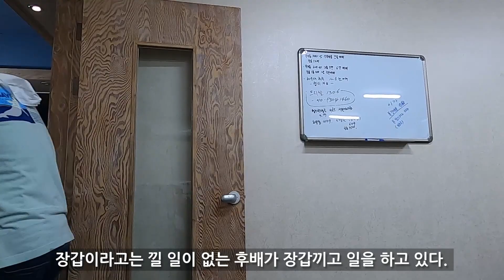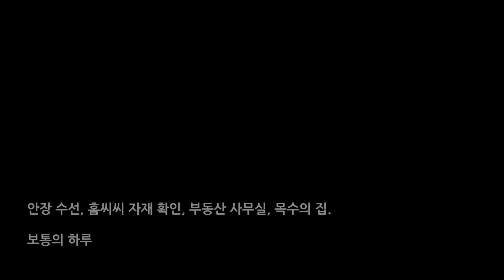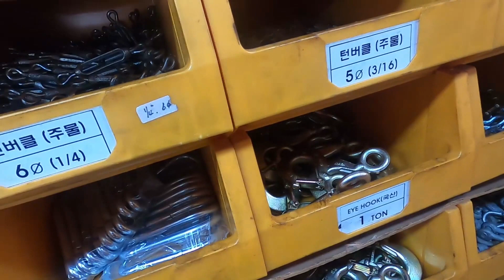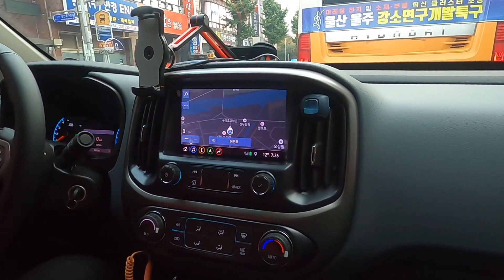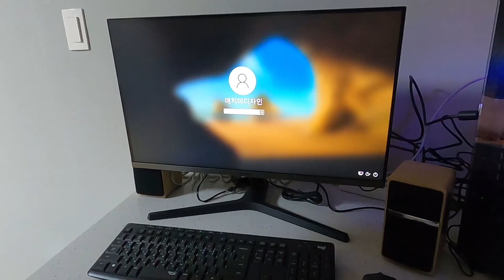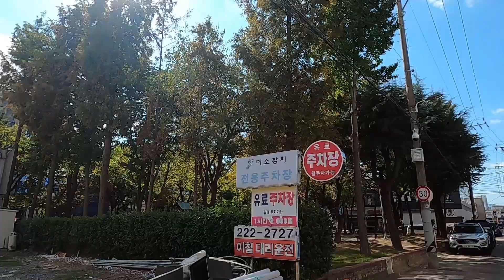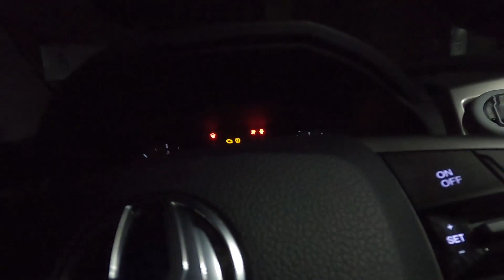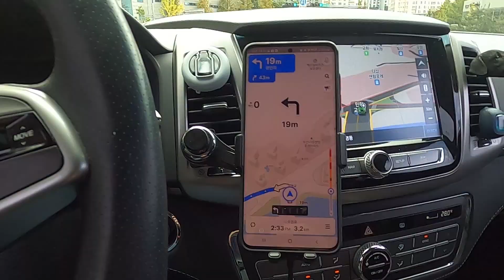Vlog 1024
2021년 시월의 마지막 주, 브이로그